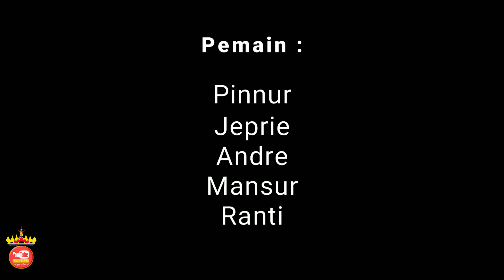Opera Keluarga | Opera Janur